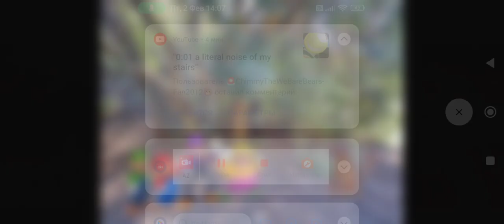Wario, Waluigi, Mario & Luigi Dies By Primitive Diddy Kong After Upsetting Him In The Jungle